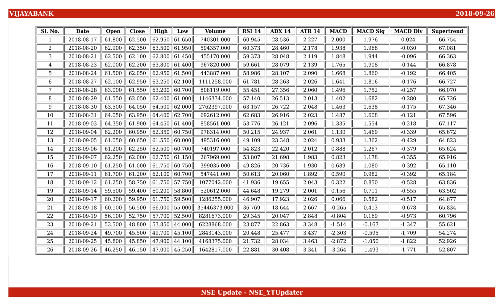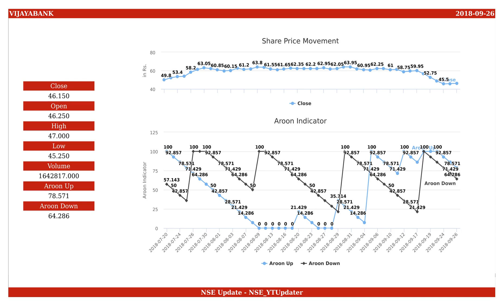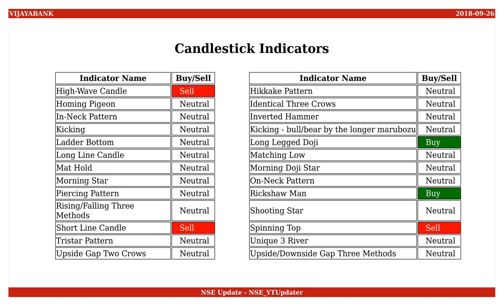Vijaya Bank, NSE ID - VIJAYABANK, BSE ID - 532401 Dt. 2018-09-26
This is an educational video on technical indicators of Vijaya Bank as of 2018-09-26.

Few Informations on the stock are :
NSE Name : VIJAYABANK
BSE Name : 532401
ISIN Number : INE705A01016

An Outlook on the share values are :
Open : 46.250
High : 47.000
Low : 45.250
Close : 46.150